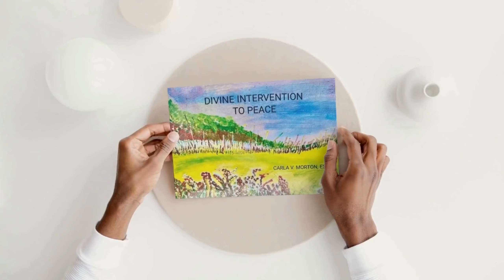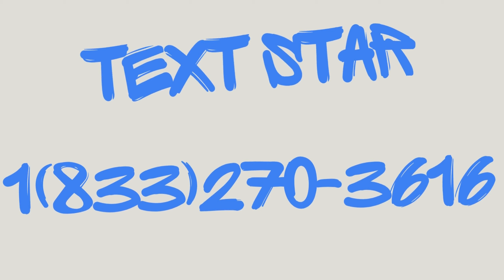Wednesday Morning Prayer Call